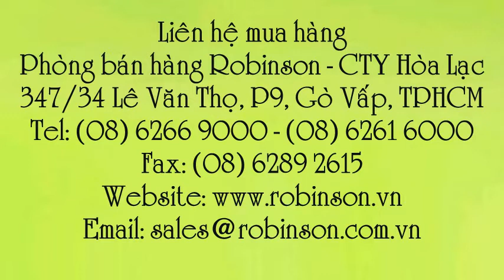Ba lô đựng laptop có 2 ngăn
Liên hệ: Phòng bán hàng Robinson - Cty Hòa Lạc Tel: - Ba lo vải Polyester màu xanh, Ba lo vải Polyester, Ba lo vải đựng laptop , Ba lo vải đựng laptop 2 ngăn Polyester, Balô vải đựng laptop 2 ngăn Polyester , Balô vải đựng laptop 2 ngăn, Balô vải đựng laptop màu xanh, Balô vải đựng laptop , Balô vải Polyester , Ba lô vải , Ba lô vải đựng laptop 2 ngăn , Ba lô đựng laptop 2 ngăn , Ba lô đựng laptop 2 ngăn màu xanh , Ba lô đựng laptop có 2 ngăn màu xanh , Ba lô đựng laptop có 2 ngăn, Ba lô đựng laptop màu xanh có 2 ngăn , Ba lô đựng laptop màu xanh 2 ngăn , Ba lô đựng laptop màu xanh, Ba lô đựng laptop , Balo vải 2 ngăn màu xanh , Balo vải 2 ngăn, Balo vải , Balo màu xanh có 2 ngăn , Balo màu xanh , Balo đựng laptop màu xanh 2 ngăn , Balo đựng laptop màu xanh , Balo , - Balo đựng laptop, Balo đựng laptop 2 ngăn , Balo đựng laptop 2 ngăn màu xanh